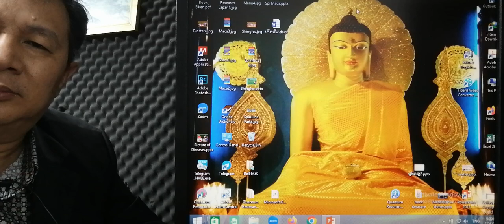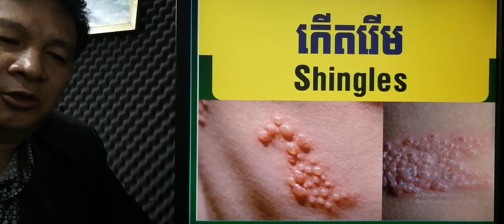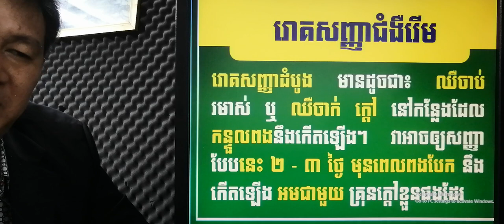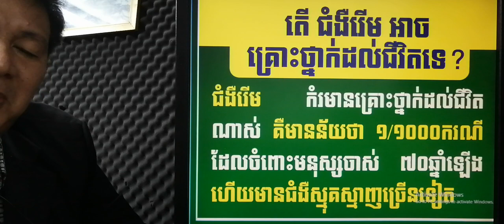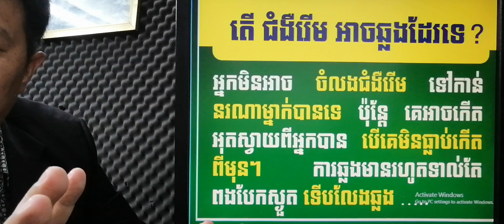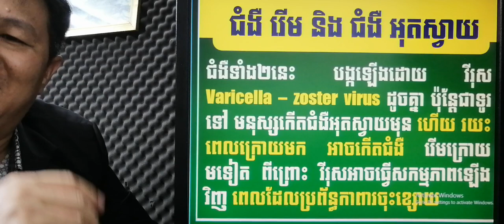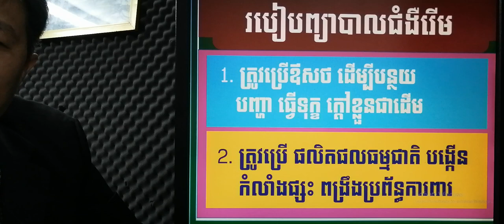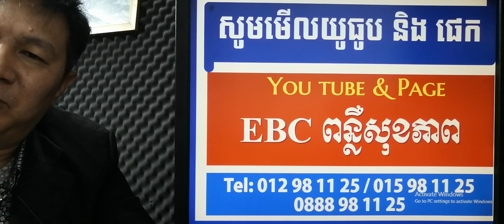EBC ពន្លឺសុខភាព - កើតរើម Shingles - English (Pang Leehouv)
កើតរើម Shingles ពន្យល់បកស្រាយដោយលោកគ្រូ ប៉ាង លីហ៊ៅ (Pang Leehouv) តំណាងក្រុមហ៊ុន អ៊ីប៊ីស៊ី (EBC)